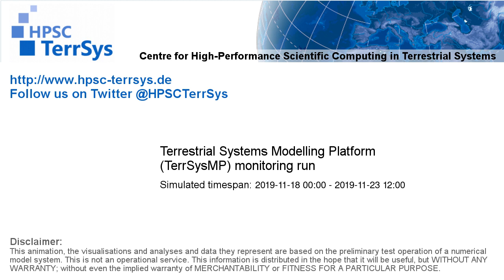TerrSysMP monitoring run 2019-11-18 - terrestrial evapotranspiration - Europe (132h)